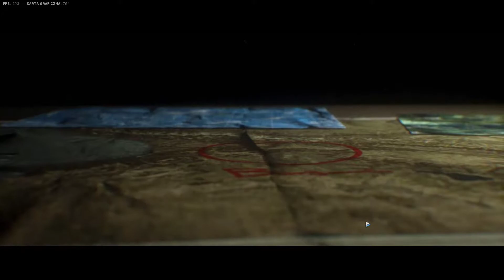🎬CALL OF DUTY MODERN WARFARE [PL] #12 KAMPANIA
Zostawcie suba z dzwonkiem i like aby być na bieżąco !